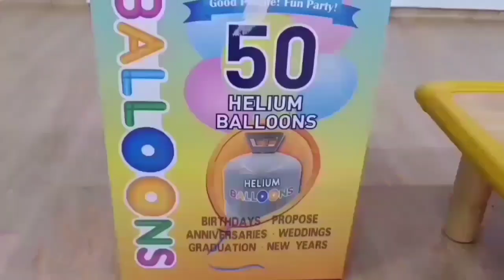크리스마스 준비/풍선장식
어린이집 크리스마스 준비를 하였어요
요즈음 힘든 시기이지만 나름 풍성한 크리스마스를 보내고 싶어서 장식했답니다
풍선은 저렴한 가격이지만 엄청난 효과를 주는것 같아요 감사합니다